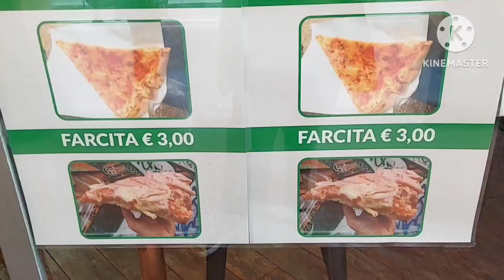GOING TO JK FOOD TO EAT SPECIAL HALO HALO | @LenVlogs62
GOING TO JK  FOOD PINOY EXPRESS  TO EAT SPECIAL HALO HALO